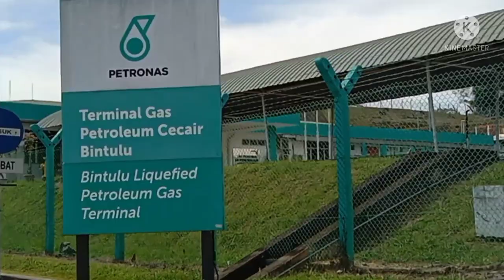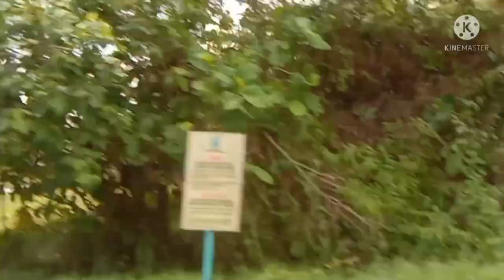Part 1 Petronas and Shell in sarawak Malaysia|| RJ Channel 🇲🇾